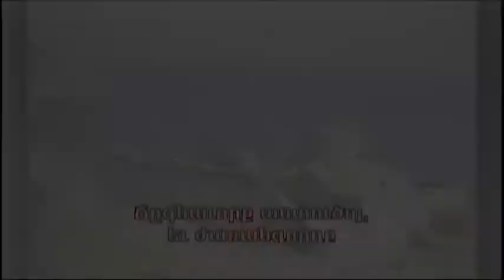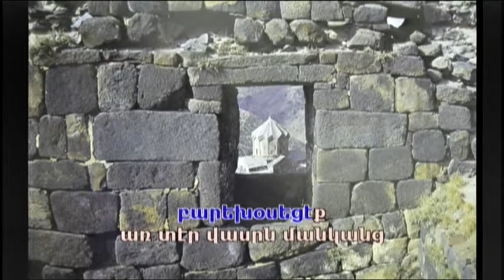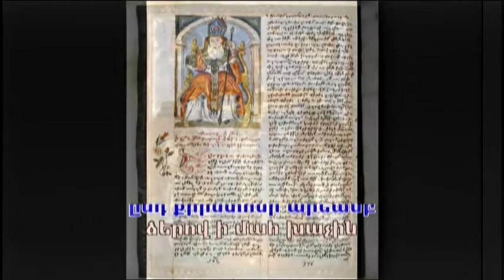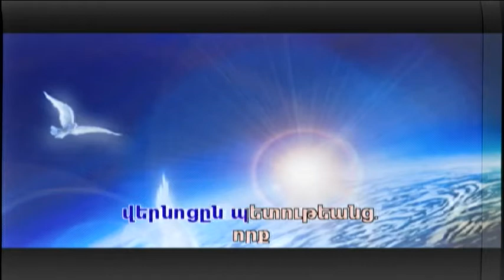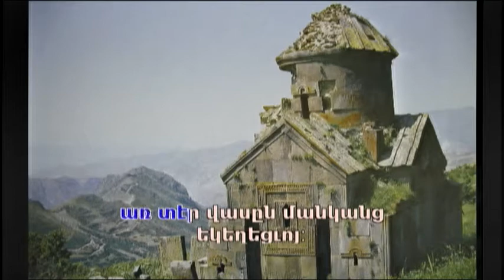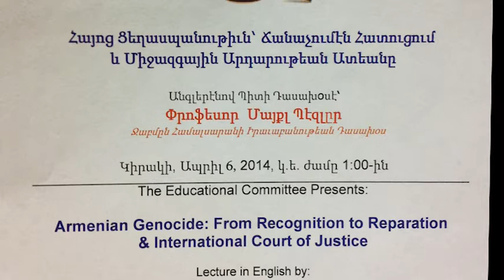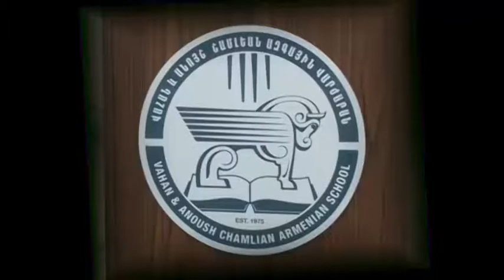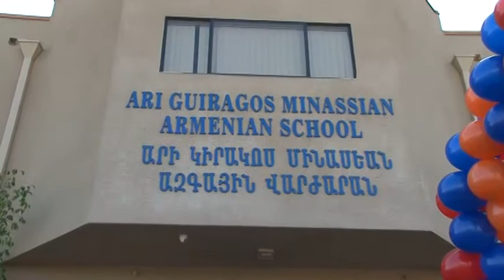Western Prelacy TV Program # 14- 2014 -- April ..6, 2014